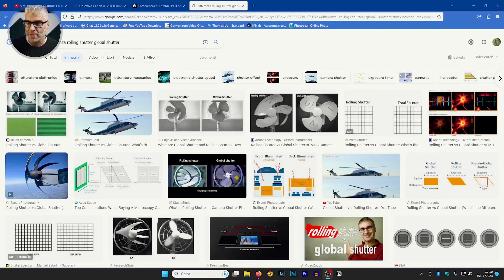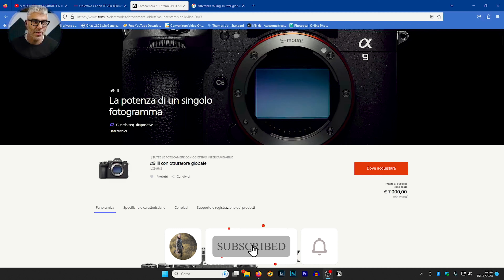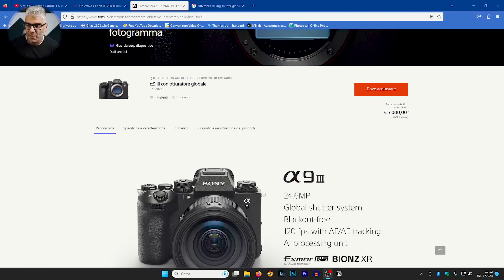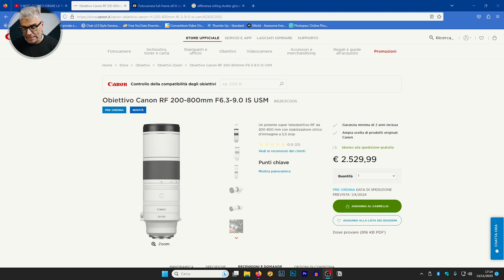Uscite fotografiche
Due nuove uscite in ambito fotografico che faranno la gioia (ed i dolori) di molti di noi amanti della fotografia naturalistica: La Sony A9III ed il Canon RF 200-800...ne parliamo insieme

ATTREZZATURA FOTOGRAFICA:
Canon 5d4
Canon 1d4
Tamron 150-600 g2
Canon EF 17-40 f4
Canon EF 24-105 f4
ThinkTank Rotation 50L
ThinkTank Copertura antipioggia
Mindshift Firstlight 40L
Fotopro Sherpa Plus
Gimbal head

ABBIGLIAMENTO e MIMETISMO:
Intimo tecnico
Rete mimetica

VLOG:
Gimbal smartphone

STORAGE:
HD Esterno 4Tb
HD Esterno 2Tb
HD Esterno SSD 1Tb
HD Esterno 512 Gb
SD Card 128 Gb
Custodia SD/CF Card impermeabile

ATTREZZATURA VIDEO:
Canon m200
Canon EF-M 22mm F2
Manfrotto 055
Testa video
Luce principale
Luci secondarie
Softbox backup
Supporti luci
Clamp e braccio magico
Microfono Lavalier

PC E PERIFERICHE:
Scheda madre
Scheda video
Tastiera e mouse
Interfaccia audio
Microfono USB
Scheda di acquisizione
Scheda di acquisizione economica
Supporti vari
Cuffie riduzione rumore
Cuffie da ascolto
Power bank